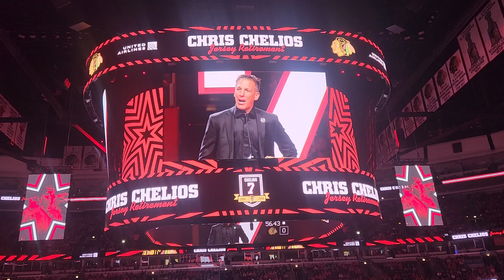Chris Chelios Jerzy Retirement Party Feb 25 2024 United Center Chicago nunupics